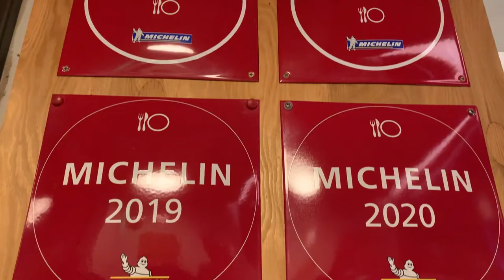🇮🇹Trip to Catania - Pros and Cons!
Hello! Today's video is about the pros and cons while I was traveling in Catania, Italy. Enjoy :)

⌚Timeline
00:56 pros
03:00 cons

🎵Songs
Night Run Away - An Jone